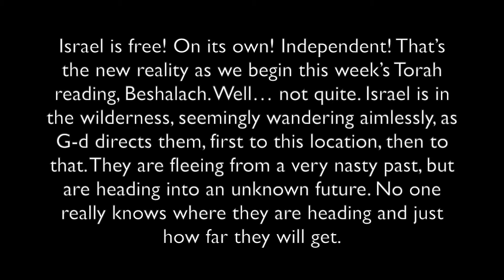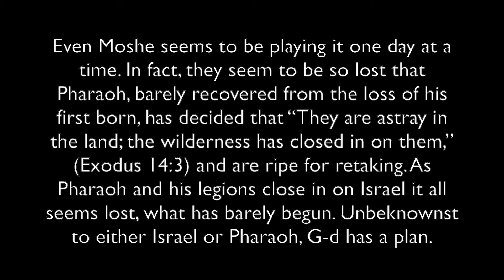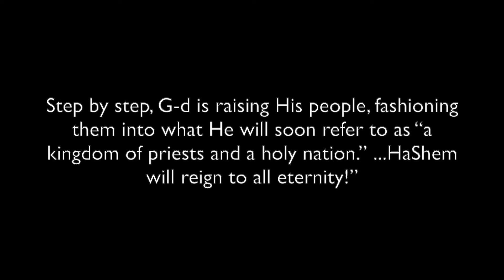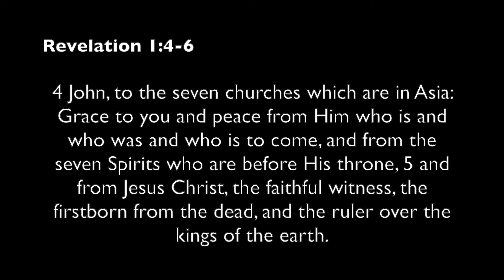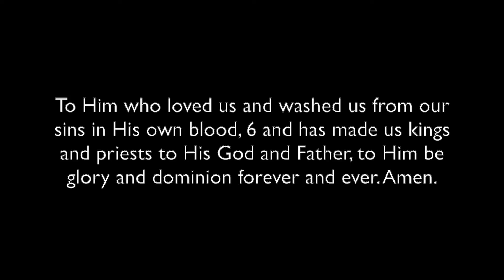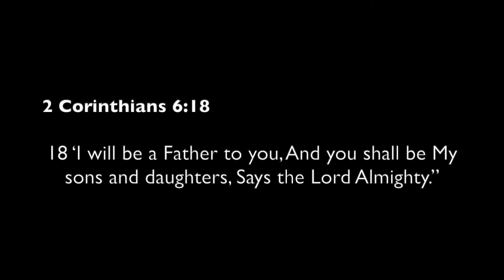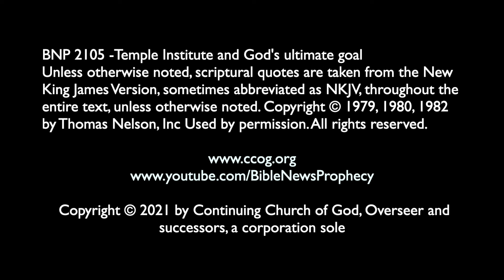Temple Institute and God's ultimate goal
The Jerusalem-based Jewish Temple Institute correctly teaches that God (which they refer to as HaShem) will reign forever. They also correctly teach that God has a plan. They claim that God's "ultimate goal is to enter into a covenant with Israel" and is raising His people, fashioning them into what He will soon refer to as “a kingdom of priests and a holy nation.” Are Christians to be priests? If so, when? If so, is this to promote the "beatific vision" or for some other purpose? Is God's goal to reproduce Himself so His sons and daughters will be able to give love in a unique way in order to make eternity better for themselves and everyone else? Dr. Thiel addresses these issues and more in this video.

Free online books referred to in this video are available:

The MYSTERY of GOD’s PLAN: Why Did God Create Anything? Why Did God Make You? URL

Proof Jesus is the Messiah. URL